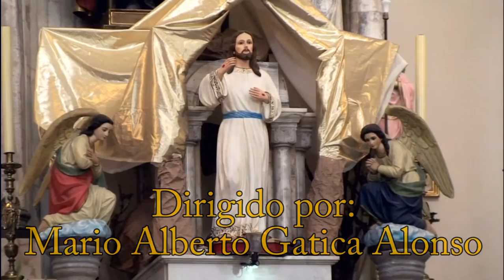Gloria - Vivaldi - Mario Alberto Gatica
Mario Alberto Gatica Alonso joven músico poblano, dirige este concierto.
Casa Productora FomArte, apoyando la cultura.

2016